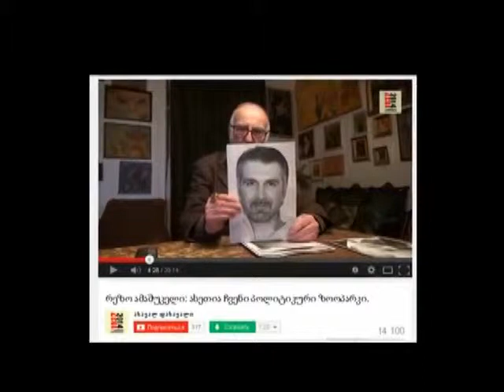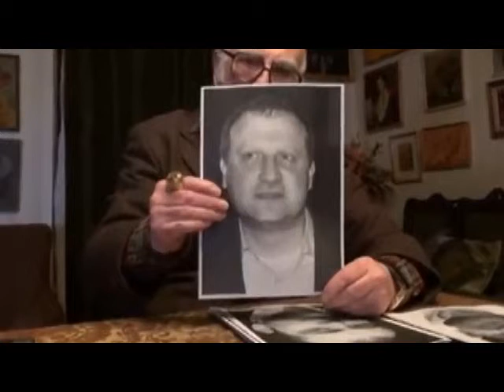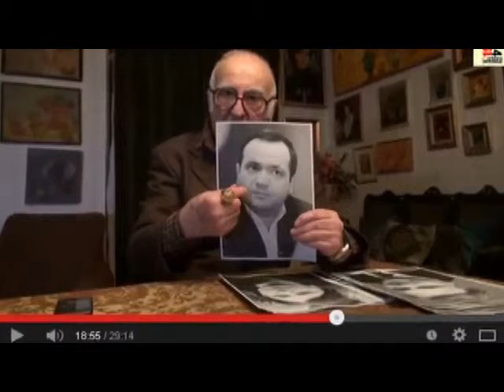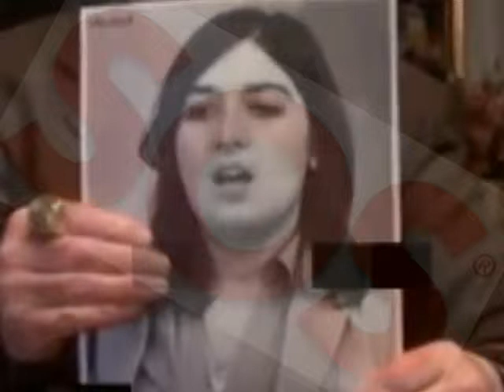ერის მოღალატები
S O S -ქართველი ერის მოღალატები! ეს ის ხალხია დღესდღეობით რო ურევს ყველაფერს და საკუთარი სტომაკის გარდა არაფერი ადარდებთ კიდევ ბევრია კულისებს მიღმა მიმალული! ???ვინ არის შემდეგი!